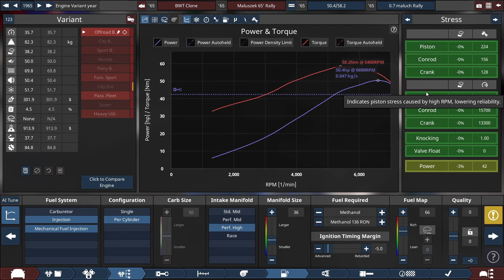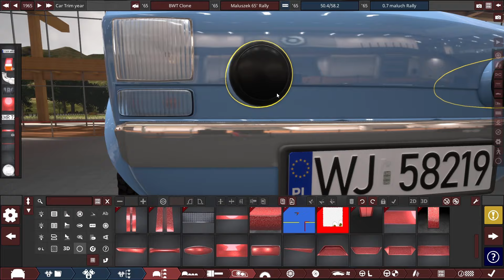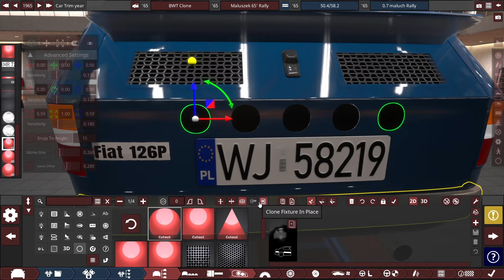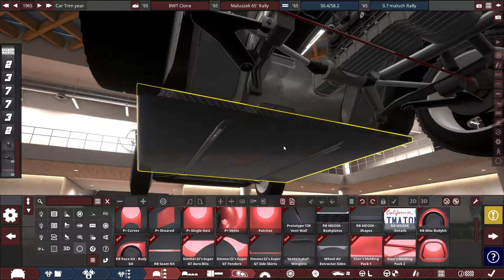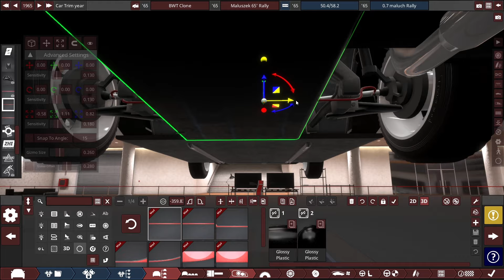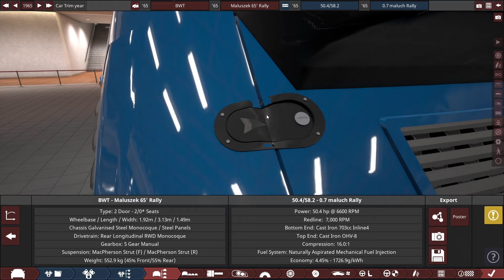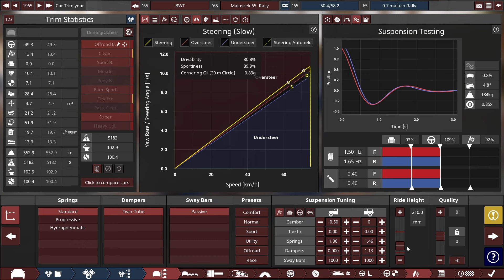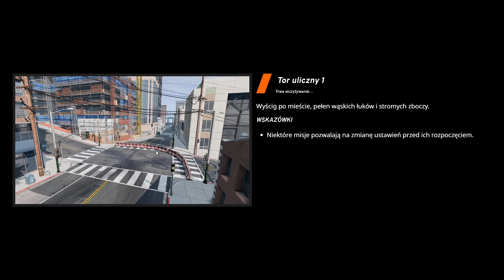Automation / Beamng Najlepsza rajdowa wersja malucha :D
Witam na Moim kanale gdzie znajdziecie to czego potrzebujecie, począwszy od gier kończąc na poradnikach jakie zaproponujecie. Moje zainteresowania: Gry komputerowe, sprzęt komputerowy, motoryzacja oraz YT :D

Siemanko w tym odcinku zrobię Fiata 126P w wersji Rajdowej w grze automation a potem w beamng.drive przetestuję go :D, zostaw komentarz czy odcinek się spodobał i co mógłbym następnym razem stworzyć. :)

Harmonogram filmów
pn 18:00
wt      n/a
śr  18:00
czw   n/a
pt  18:00
sb      n/a
nd 18:00

Specyfikacja mojego Komputera:
Procesor: Ryzen 9 5950x
Płyta główna: Gigabyte Aero-G X570
RAM: G.Skill Trident Z RGB DDR4 2x16GB, 3200MHz, CL15
Dysk SSD: ADATA XPG GAMMIX S11 240GB, Gigabyte Sata 3x 1TB
Cooler CPU: H150i Elite Capellix White
Obudowa: Corsair 5000D Airflow White
Karta graficzna: Radeon Gigabyte Aorus RX-5700XT
Zasilacz: Corsair RM850 Plus Gold

Peryferia:
Mikrofon: Trust Emita
Myszka: Corsair Sabre RGB Pro
Słuchawki: Corsair Virtuoso SE Espresso
Kierownica: Thrustmaster T248
Klawiatura: Corsair K70 RGB MK.2
1 monitor: AOC G Line 2nd Gen 27''
2 monitor: Samsung SyncMaster 2693HM 1920x1200